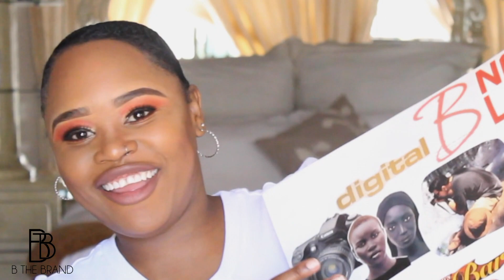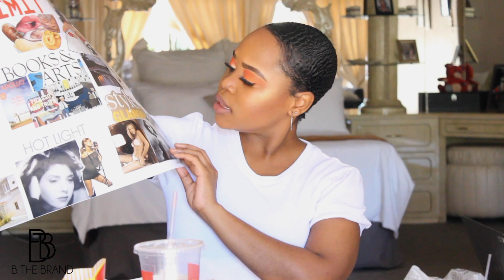Starting Youtube in 2020 | South African Youtuber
Wooooooo!!! Bathung!

Happy New Year Everyone!! Hhaha I know its March but Still heh!

Welcome back to it! Your girl is officially back and better than ever! I know I disappeared for the longest time but let's focus on the good stuff.

If you're struggling to start up your channel like I have been then do check out this videos as I tell you all about the struggle and all my Youtube future plans for 2020! You know it's always fun here so please do watch till the end!

B The Brand, Be You Baby!

Hair Inspo by: nchadi_makeupandbeauty
Logo and Animation by: @amorosecreative_designs/ espial_infinity
Logo Sound Design by: mshaiko Media